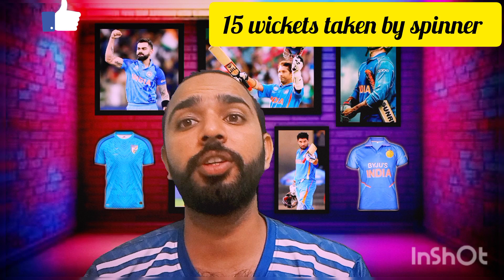Ind vs srilanka highlights Ind wins by 41 runs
Ind vs srilanka highlights Ind wins by 41 runs indiancricket viratkohli .

match highligh
ind vs srilanka match highlight
srilanka vs India match highlights
Asia cup 2023 india vs srilanka highlights
Asia cup 2023
Virat kholi best inning
rohit the Hitman
srilanka ne india ko darya
live match highlights